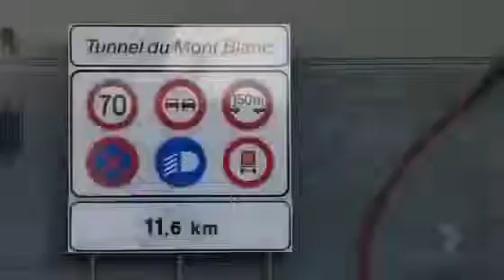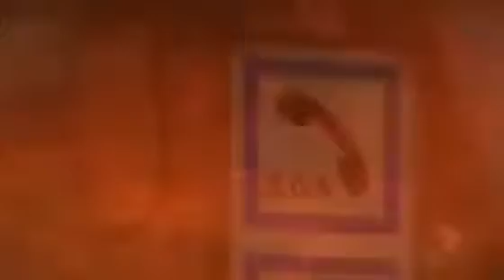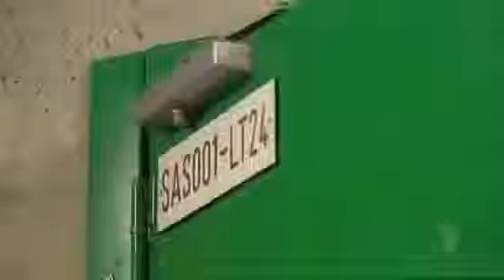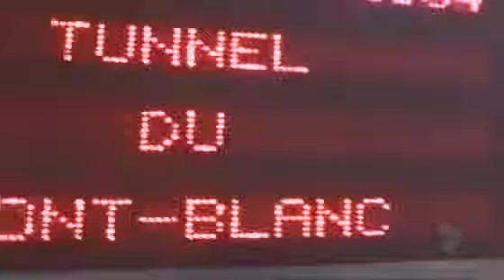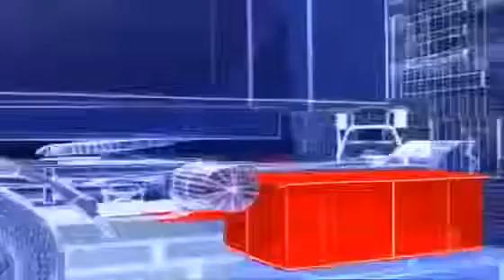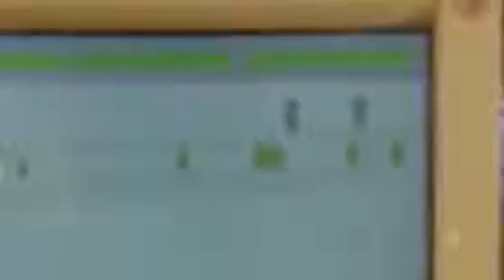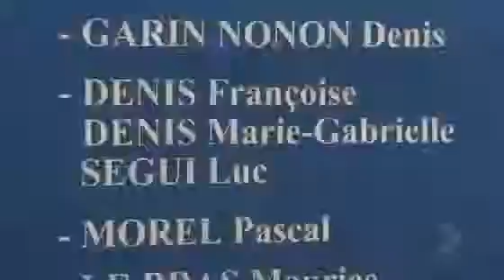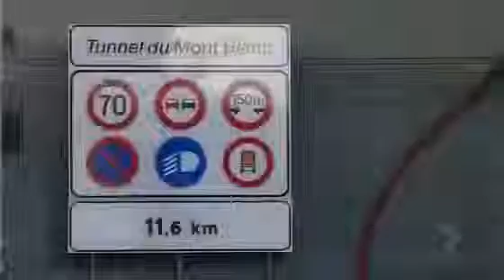Mega Disasters Tunnel Inferno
Mega disasters documentary.

A truck carrying margarine and flour catches fire in the Mont Blanc Tunnel, which connects France and Italy under Mont Blanc; 39 people are killed in the inferno.

The Mont Blanc highway tunnel that links Italy with France is one of the longest vehicle tunnels in the world. On  24, 1999, a 40 ton truck carrying flour and . MEGA Disasters Seconds.